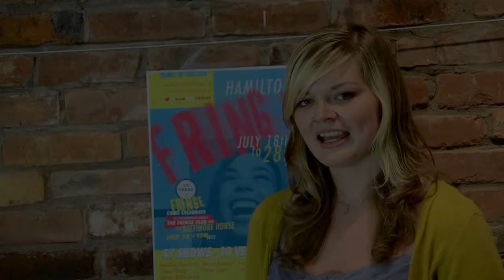MonkeyBiz Hamilton Fringe Festival 2013 Interviews: Third Person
Writer and director of the 50-minute play, Brandon Wicke, explains his play and its meaning.

"The mysterious writing scrolling inexplicably across the scenery makes sinister hints at some all-knowing thing at the centre of human self-motivation, but this doesn't sit well with George and Byron, two inquisitive travellers who just happen to be passing by. This self-proclaimed voice of fate goads our two protagonists on, preying on their fears and anxieties, tempting them towards a profound understanding -- or so it claims..."